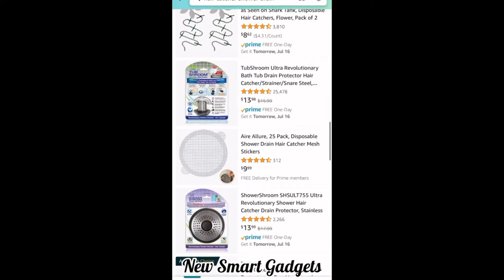New Smart Gadgets🤗Keyboard⌨ Milk Bottle🌌 Flat Spaceship👾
Thanks for your watching. I appreciate your support and hope the best for you.

 If you own any of the content in my video and you don't want it to appear on my channel, please notify me via private message or email